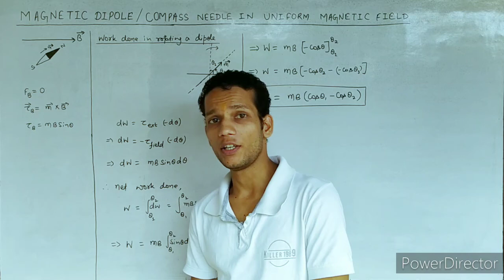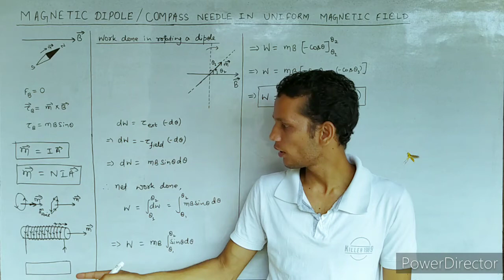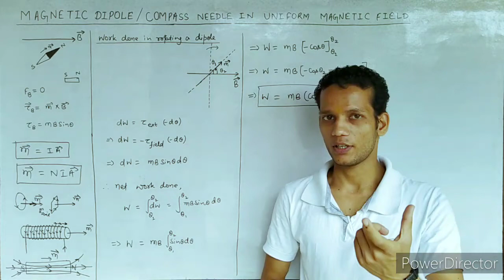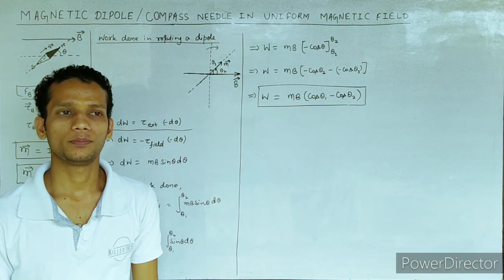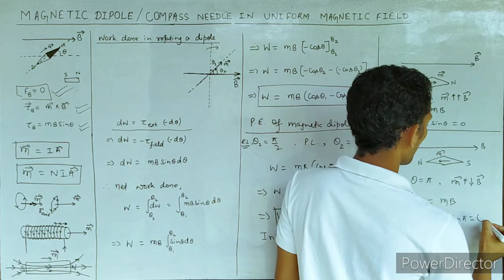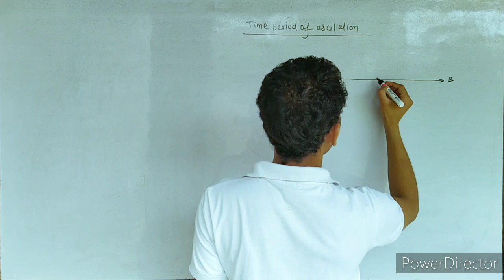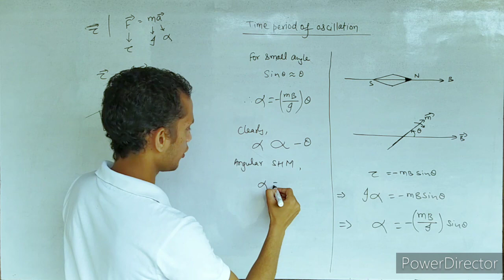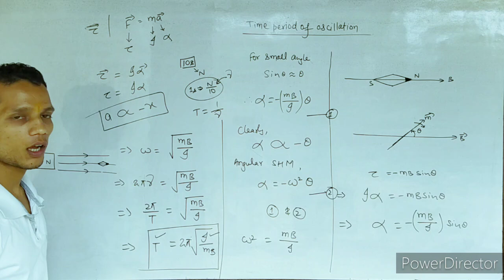Compass Needle (Magnetic Dipole) in Uniform Magnetic Field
Magnetic Dipole in Uniform Magnetic Field
Potential Energy of a Magnetic Dipole in Uniform Magnetic Field
Time Period of Oscillation of a Magnetic Dipole in Uniform Magnetic Field